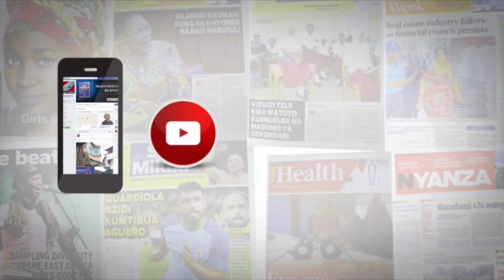WANANCHI RUVUMA WAPEWA SOMO LA SOKO LA HISA ILI KUINUA VIPATO VYAO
Wananchi Mkoani Ruvuma wameshauriwa kuchangamkia fursa ya uwekezaji kwa kununua hisa bei inapokuwa ndogo kwenye soko la hisa na kuuza hisa zao pindi bei inapokuwa kubwa ilikuweza kupata faida zaidi.